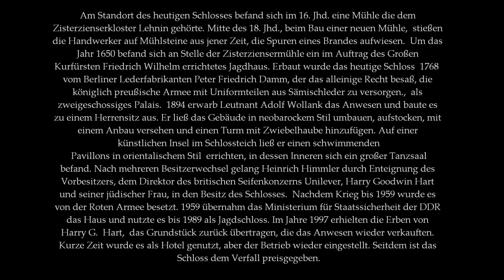Vergessene Orte DAS VERLASSENE SCHLOSS AM MÜHLENTEICH Lost Places Verlassene Orte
Musik Sascha Ende Titel Kathrin